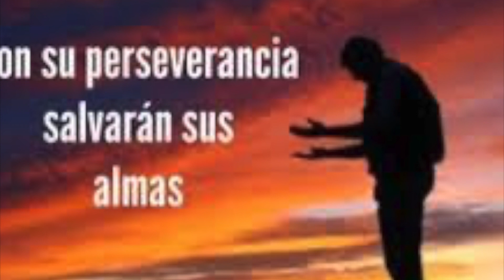Evangelio Miércoles 29 de noviembre de 2023